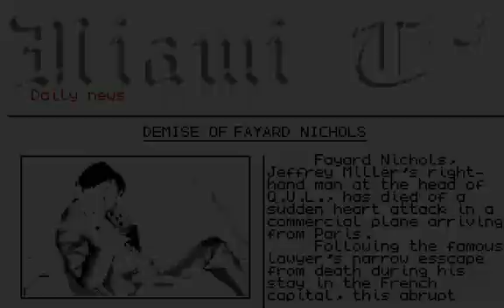Fascination (1991) PC game demo trailer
Fascination is a mature-themed adventure. The game is about a business man who has invented a chemical drug that increases the sex-drive. Unfortunately he was assasinated, and you accidentally get hold of the drug sample. Your mission is to try to deliver the sample to the right person and avoid being made out as the murderer.